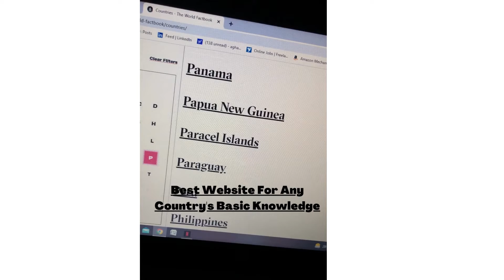Best Website For Any Country's Basic Knowledge | The World Fact Book | CIA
The World Factbook
The World Factbook provides basic intelligence on the history, people, government, economy, energy, geography, environment, communications, transportation, military, terrorism, and transnational issues for 266 world entities.